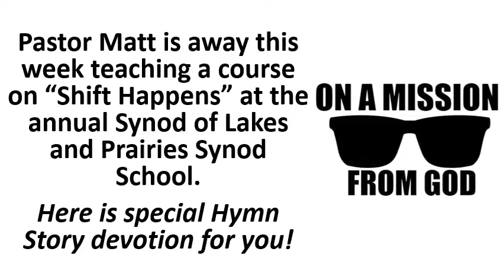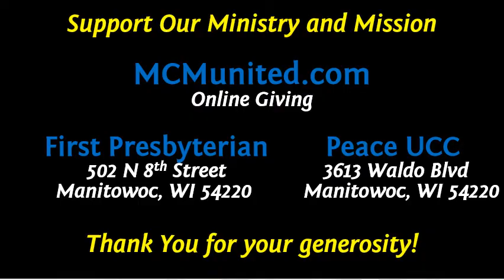MCM weekday devotion for July 30, 2021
While Pastor Matt is on Study Leave we have been given permission to share some hymn stories provided by Paul Austin, Worship Director at First Covenant Church in Salina, KS  We'll debut a new devotion Monday through Friday. Manitowoc Cooperative Ministry is a partnership of First Presbyterian Church (502 N 8th St) and Peace United Church of Christ (3613 Waldo Blvd) in Manitowoc, Wisconsin.